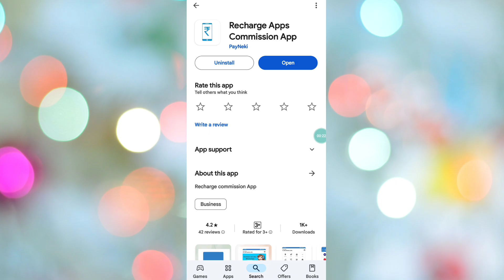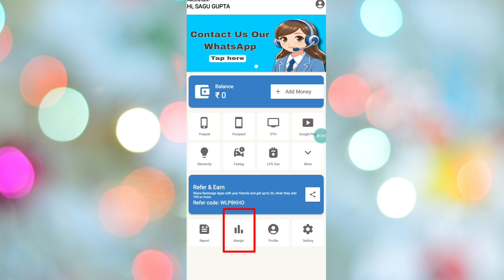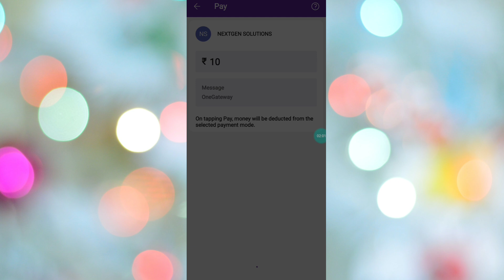हर रिचार्ज पे ज्यादा कमाई | Recharge Apps Commission App | Mobile recharge Cashback 2024